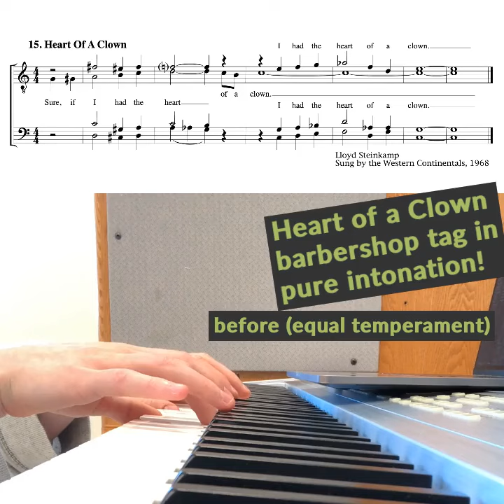Heart of a Clown barbershop tag with Pivotuner!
If anyone wants something other than barbershop tags, I'll gladly take suggestions :)

Also, I would greatly appreciate a vote for Pivotuner for the MIDI awards! (More info on my website)